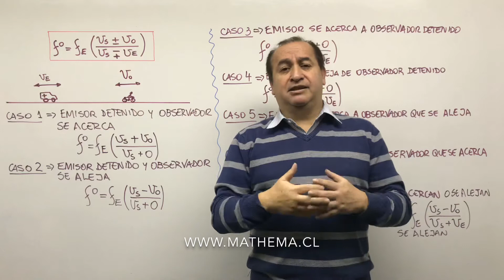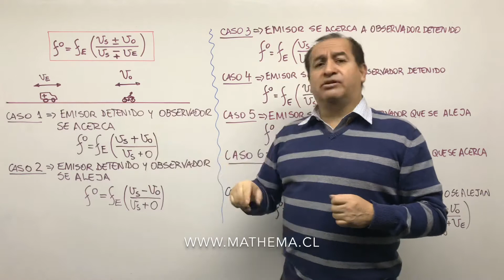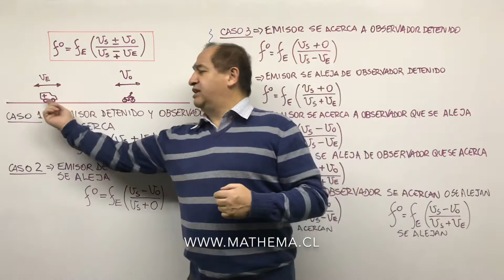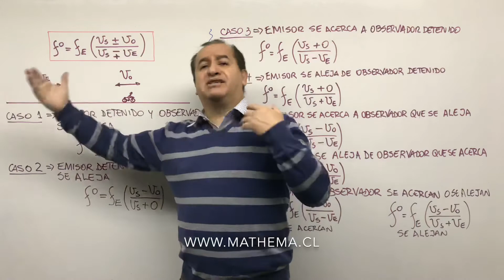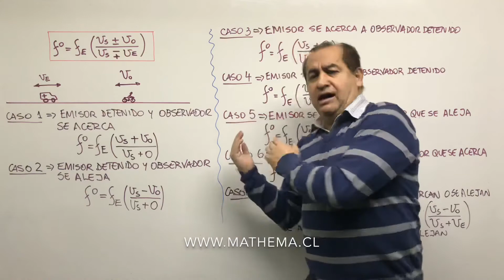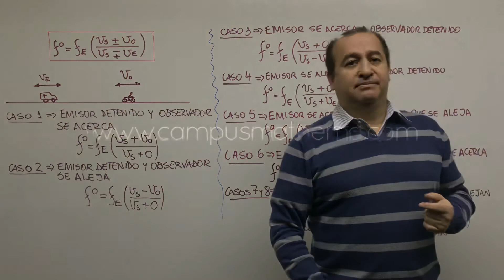Efecto Doppler 2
En este video explicamos qué es el Efecto Doppler en la asignatura de física. Este es el segundo video, te invitamos a ver el anterior para poder continuar.